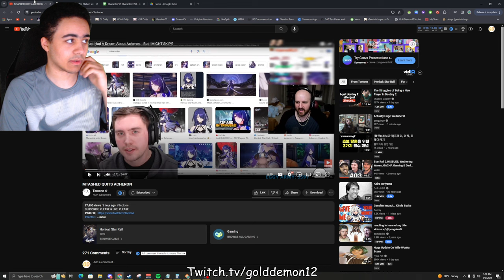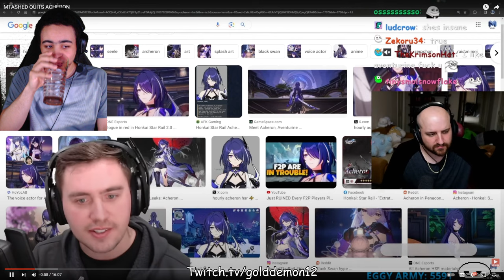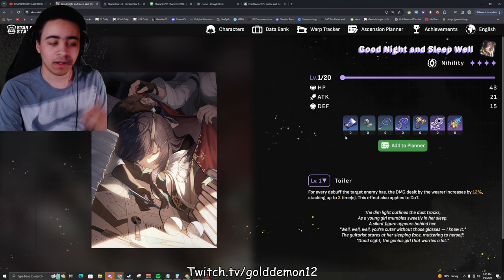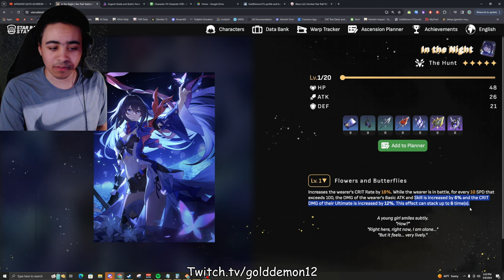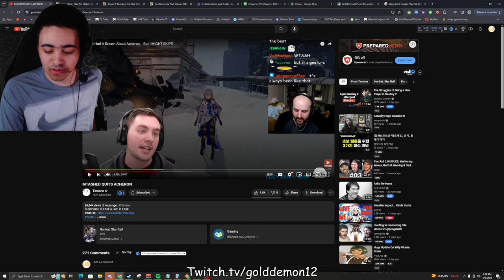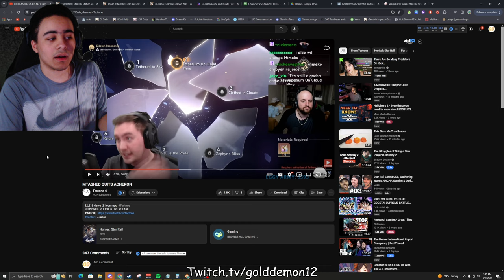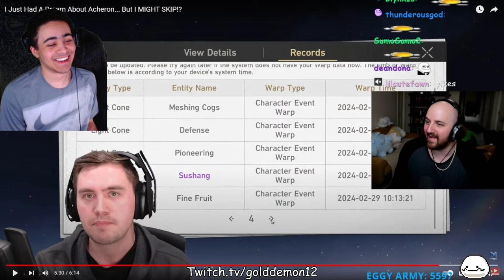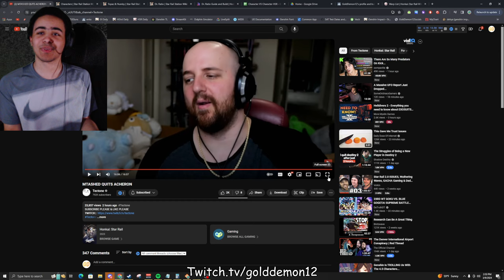Mtashed Quits Acheron Reaction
Title: Mtashed Quits Acheron Reaction AND ME YAPPING WAY TO LONG

Yo gamers what did you think?